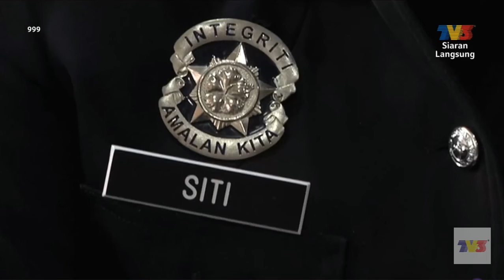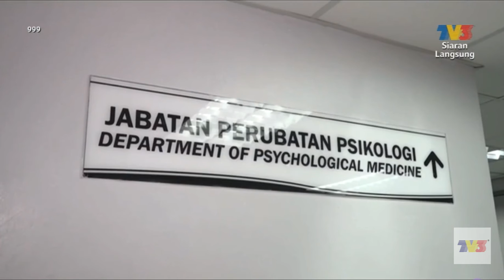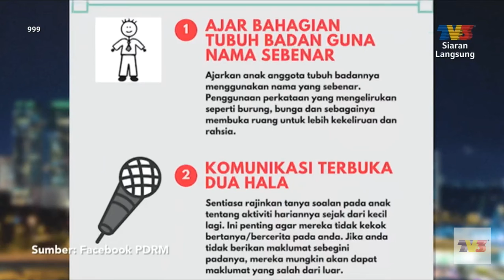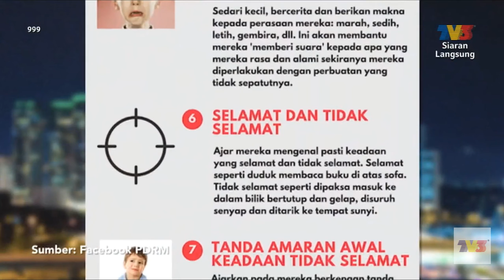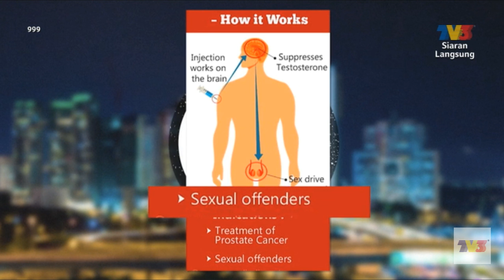Aspek psikologi jenayah seksual khasnya pedofilia, TV3 999 21.9.2021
Perkongsian